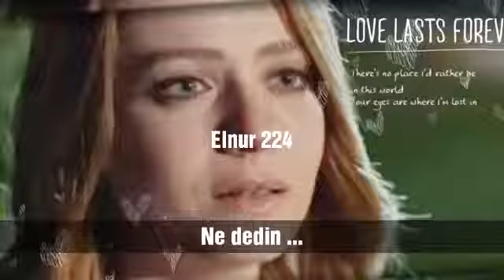Whatsapp vdeo 2018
yayndrcı Elnur Elin _ Nuru